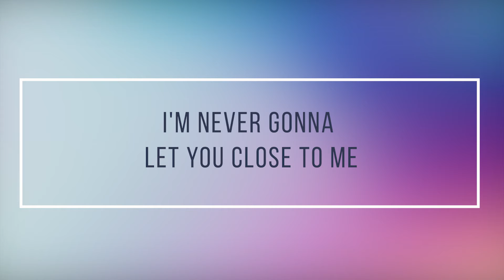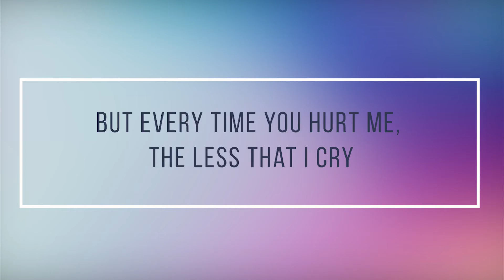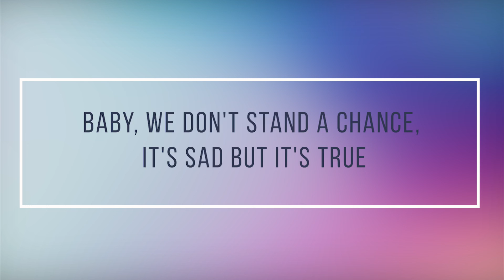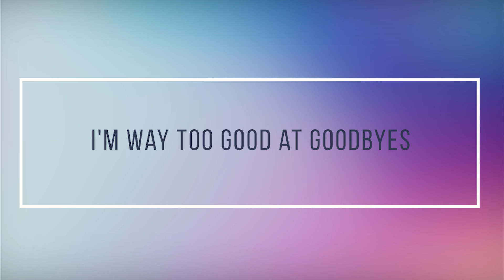Too Good at Goodbyes - Michael Pangilinan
PLAYRICS